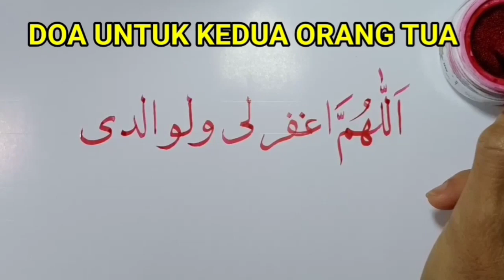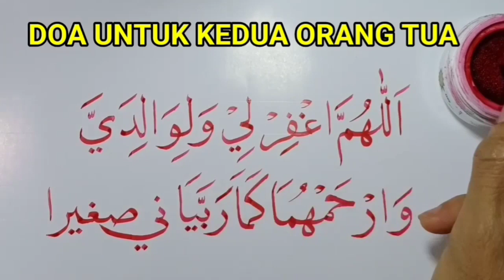DOA KEDUA ORANG TUA II KALIGRAFI II DUA FOR PARENTS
Video kali ini menampilkan tuisan tangan kaligrafi "Doa untuk Kedua Orang Tua".
Alat dan bahan yang digunakan adalah Qalam Jawi 2m, Tinta Winsor Merah dan Kertas A3+ Glossy.
Semoga bermanfaat.